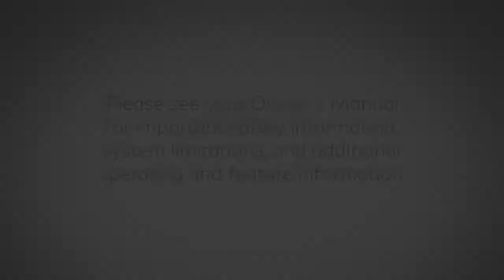2018 INFINITI QX30 - Power Windows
The power windows function when the ignition switch is placed in the ON position, and for a short time after the vehicle is turned off. The power is immediately canceled if the driver’s or passenger’s door is opened after the ignition switch is placed in the OFF position.

These switches located on the driver’s door panel allow the driver to open or close all windows.

There is also a switch on each door for the corresponding side window.

Your vehicle is equipped with Automatic windows. Push the switch down completely and release for the window to fully open. Pull the switch up to the highest position and release and the window will close automatically.

To stop the opening or closing of a window at any point, push or pull the switch in the opposite direction.

Press the window lock button to disable the power window switches on the passenger doors. To return power to these switches, press the window lock button a second time.

If a side window can no longer be closed fully, you may reset it with this initialization procedure.
● Place the ignition switch in the ON position.
● Pull the switch for the side window you are resetting until it closes completely.
● Hold the switch in the closed position for an additional second.

If the window remains closed after you release the switch the window has been reset. If the side window opens slightly, repeat this procedure.

If the power window automatic function does not operate properly after performing the procedure, it is recommended you visit an INFINITI retailer for service.